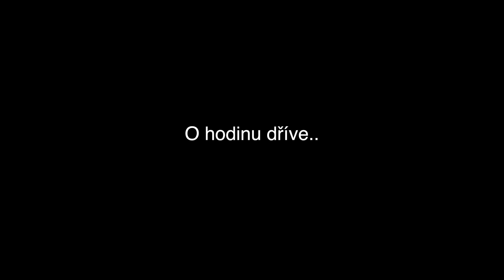VLOGMAS - 20.12. (nákup jídla na Vánoce)